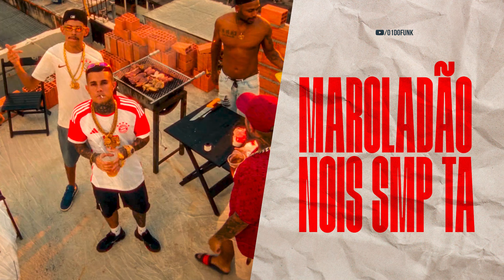NOITE PASSADA - MC Paiva, MC Don Juan, Gabb MC , MC GH do 7 e Menor Salim (DJ Oreia)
Artista(s): - MC Paiva, MC Don Juan, Gabb MC , MC GH do 7 e Menor Salim
Produção: DJ Oreia
Ano: 2024